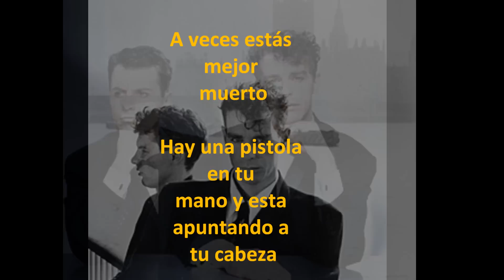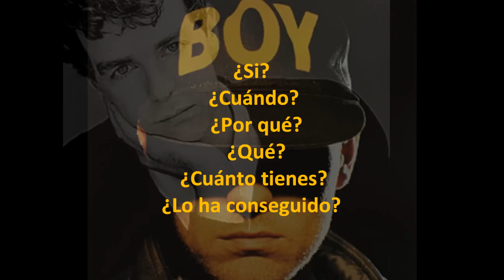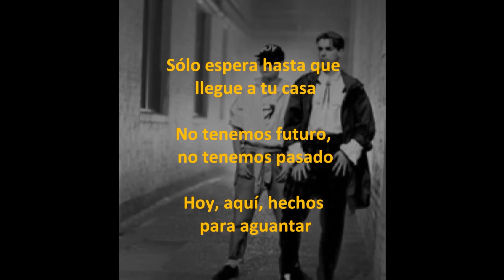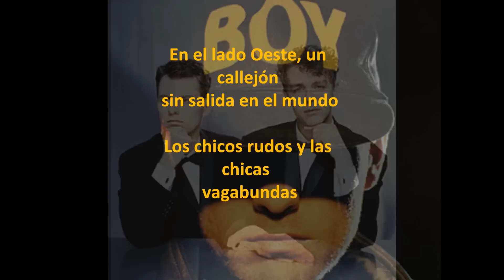Pet Shop Boys - West End girls - Subtitulos Español e Ingles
Segunda cancion del disco please

Si eres fan de este fantastico grupoagrega esta direccion a tu messenger aqui encontraras mas fans para intercambiar material y contar anecdotas. De diversos paises.

West End girls

Sometimes you're better off dead
There's a gun in your hand and it's pointing at your head
You think you're mad, too unstable
kicking in chairs and knocking down tables
in a restaurant in a West End town
Call the police! There's a madman around
Running down underground
to a dive bar in a West End town

In a West End town, a dead end world
the East End boys and West End girls
West End girls

Too many shadows, whispering voices
faces on posters, too many choices
If? When? Why? What?
How much have you got?
Have you got it? Do you get it?
If so, how often?
Which do you choose
a hard or soft option?
(How much do you need?)

West End girls
West End girls

A West End town, a dead end world
East End boys, West End girls
West End girls

You got a heart of glass or a heart of stone?
Just you wait 'til I get you home
We've got no future, we've got no past
Here today, built to last
In every city, in every nation
from Lake Geneva to the Finland station
(How far have you been?)

And a West End town, a dead end world
West End girls